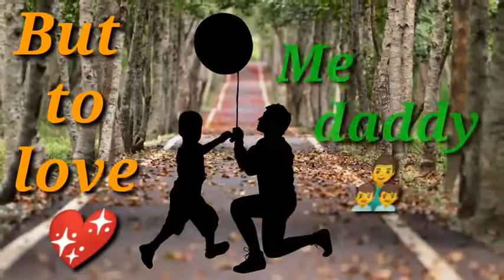अकेले हम अकेले तुम Status